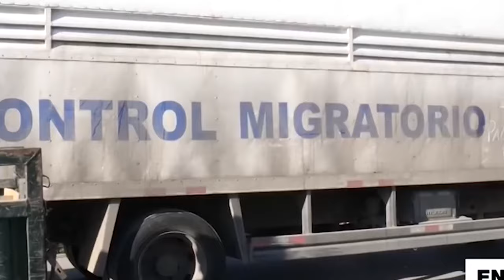Inventive Music Group (IMG) - Map kite peyi sa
Music video by Inventive Music Group (IMG) performing Map kite peyi sa . Inventive Music Group (IMG)